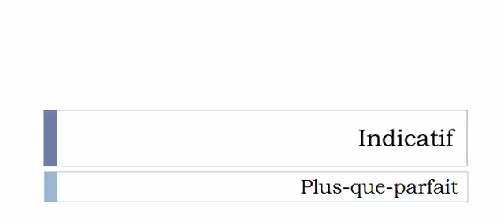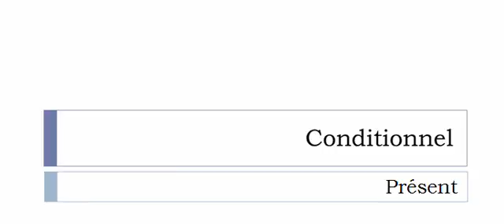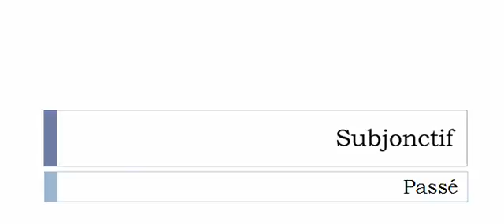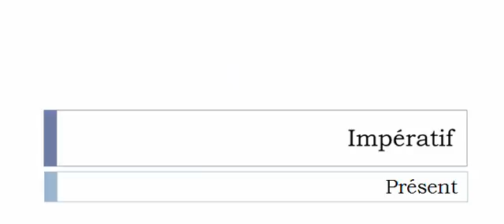Conjugaison française = Toutes les formes